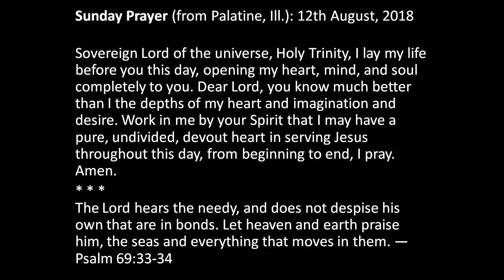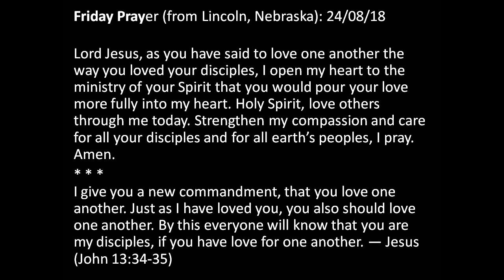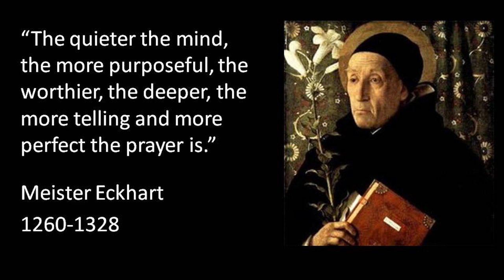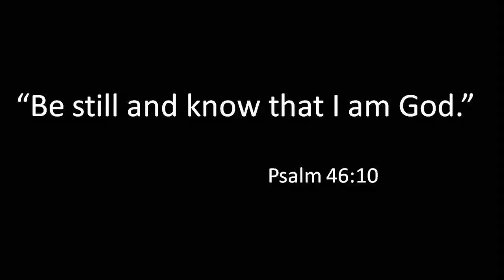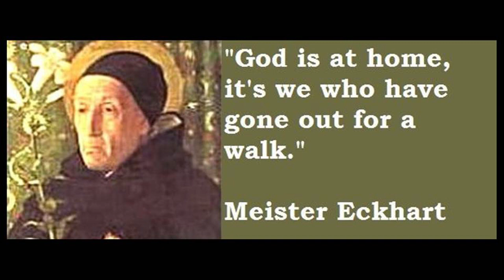Eastminster United Message Aug 26, 2018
Sermon delivered on August 26, 2018 at Eastminster United Church in Belleville, Ontario, Canada.  The Message: "The Sound of Silence" was given by Rev. Dr. David McMaster.